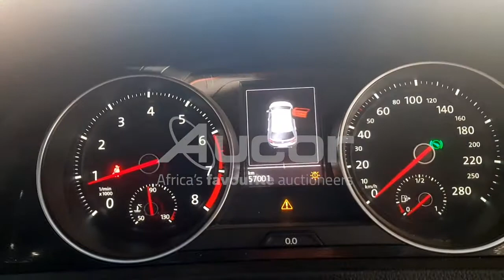2014 VOLKSWAGEN GOLF VII GTi 2.0 TSI DSG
Get ready, set, BID! Register for our upcoming Multi Bank Vehicle Webcast auction. This auction is taking place on Thursday, 15 July at 10:30 on live.aucor.com.
Pre-webcast online bidding is available from 14 July at 14:00. or download our Aucorlive App | onelink.to/aucorlive
Viewing days are scheduled for Tuesday, 13 July and Wednesday, 14 July from 08:00 until 17:00 at 1 Kruger Avenue, Estoire, Bloemfontein.
or call Tshepo on 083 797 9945.